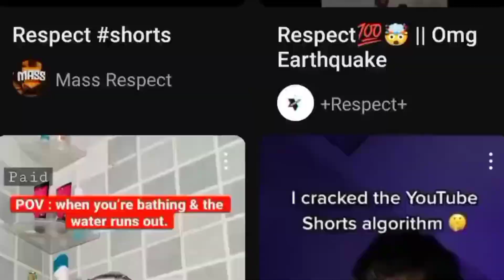How to go Viral and Make Money with YouTube Shorts Fast and Easy!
Become Famous & Earn Cash with YouTube Shorts!

 Discover the secrets to YouTube Shorts success! Learn how to create engaging, viral content and turn your passion into profit. Explore effective strategies to grow your audience, increase views, and start earning money today.